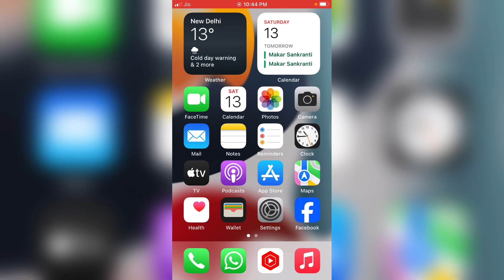iPhone me number block kaise kare ? how to call block in iphone ?